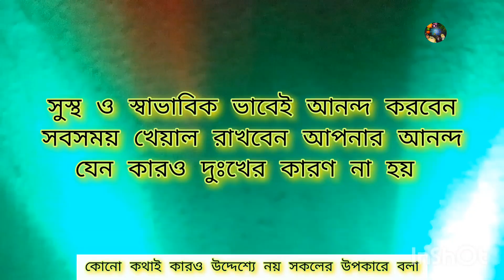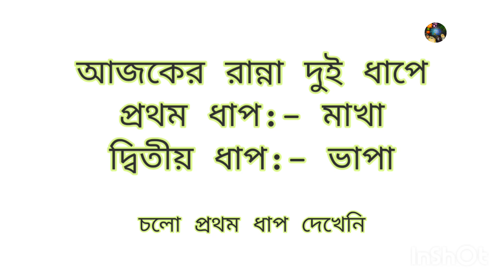দুই ধাপে চটজলদি spicy রান্না শিখে নাও//@daliya_ghosh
video music 🎵 courtesy ⬆️